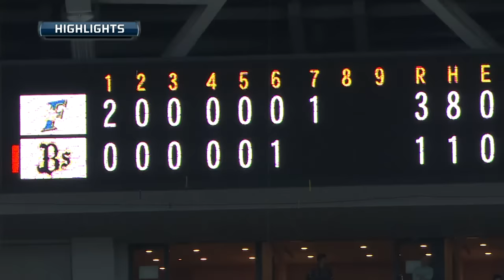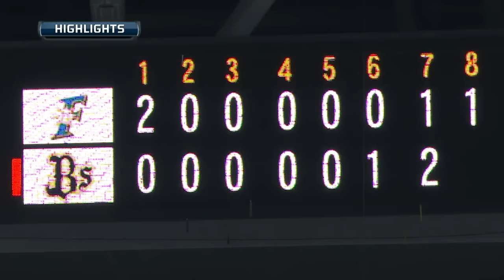【プロ野球パ】T-岡田の一発でオリックスが逆転勝利！勝負は第3戦へ 2014/10/12 Bs6-4F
オリックスは6回、原拓のタイムリーで1点を返すと、リードを広げられた直後の7回、ヘルマンが同点の2点タイムリーヒット。その後、日本ハム・稲葉に勝ち越し打を許すも、8回にはT-岡田が逆転の3ランホームラン。オリックスが接戦を制し、クライマックス1勝1敗のタイに戻した。（10月12日 オリックス-日本ハム 試合ハイライト）